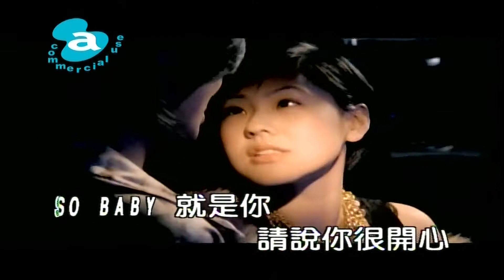戀愛達人（音樂）羅志祥